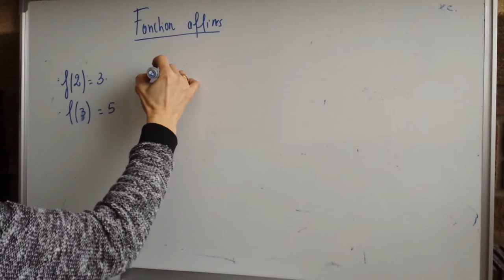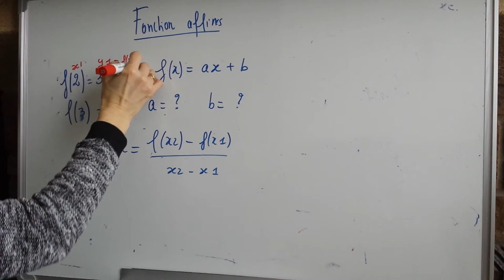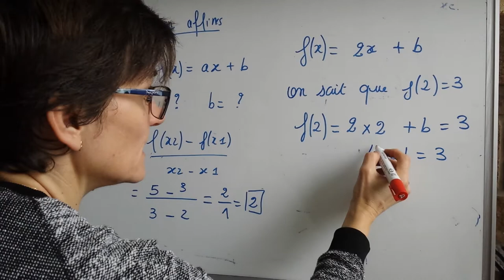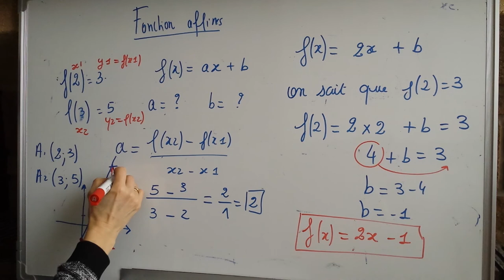recherche d'une fonction affine en 2de